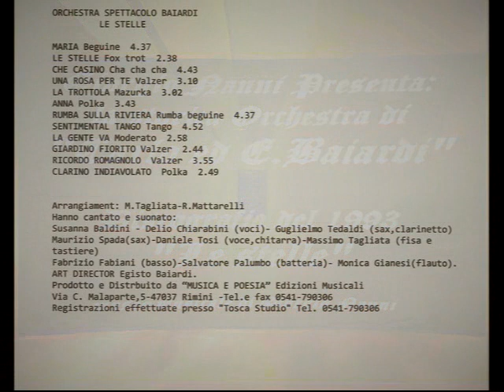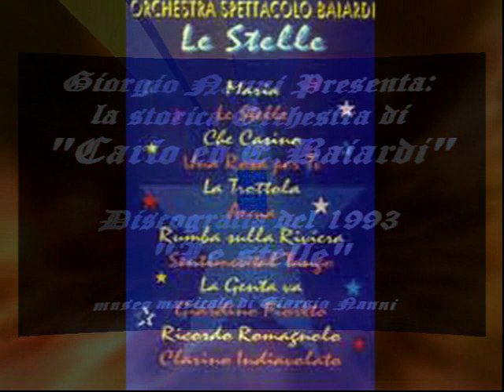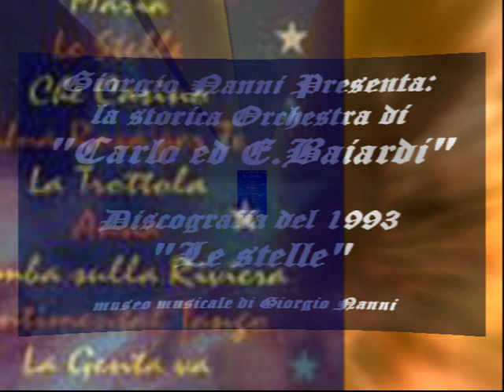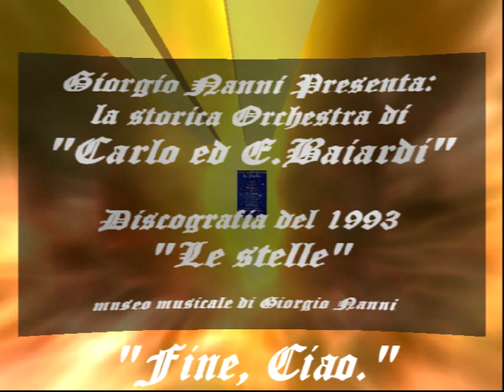STORICA ORCHESTRA BAIARDI (Carlo ed Egisto)-LE STELLE-DISCOGRAFIA 1993-Tutto il nastro-44,15 m.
ORCHESTRA STORICA di Carlo ed Egisto Baiardi-Discografia 1993-Tutto il nastro-Dal Museo Musicale di Giorgio Nanni.